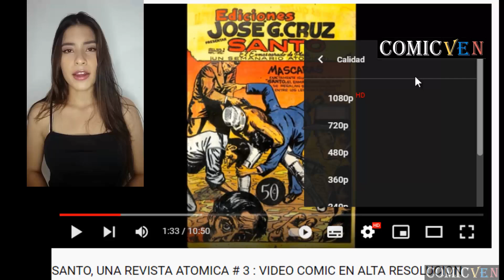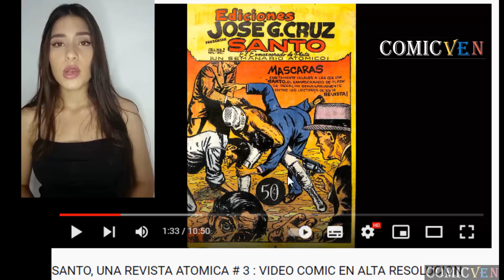HISTORIETAS DE WALT DISNEY # 113 - VIDEOCOMIC EN ALTA DEFINICION